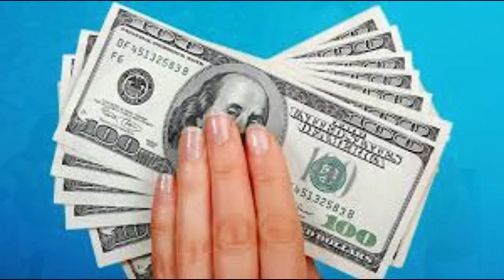Significado Espiritual de la Lagartija en su Casa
Si últimamente has notado la presencia de lagartijas u otros animales como mariposas o grillos en tu hogar, jardín, es señal de que tu energía es especial y única. En este video, exploraremos el profundo significado espiritual detrás de estos visitantes inesperados.